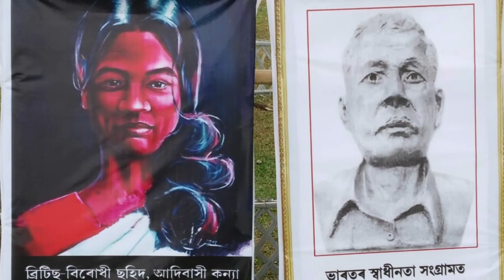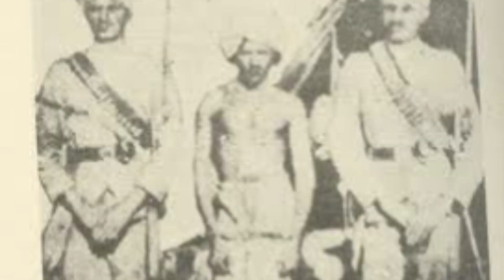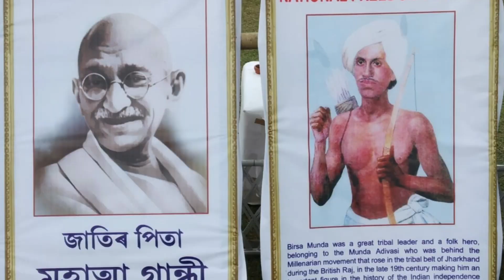Adivasis ST|| status || WHEN?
TeaCountryHost, # AASAA, # ADIVASIS ST WHEN?
A long pending demands of the Adivasi . community of Assam is still not yet fulfilled.  Eagerly all Adivasi wait for the Govt to grant us the rights in our own homeland.  This 146th Veer Birsha Munda Jayanti-2021,  this birthright of all Adivasis should once again find its way into the discourse of Adivasi community and leaders so that what has been  dreamt by many fallen heroes of this movement will RIP and their sacrifices will not go in vain.
So as we prepare to celebrate the Veer Birsha Munda Jayanti-2021,  let's give voice to our demands and seek support and help from every Adivasi. Jai Adivasi || Jai AASAA.
Johar.